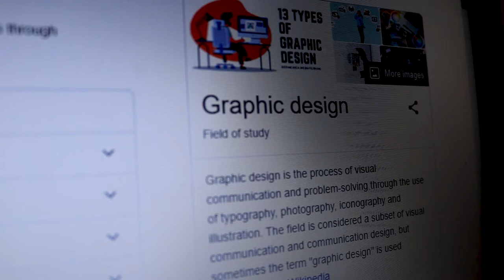Graphic Design | Starting a Career in Graphic Design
Hey there! In this video, we will be talking about what makes a graphic designer. This is my first lesson for my grade 8 students taking up the computer subject.

You may download the free module relating to this lesson in this